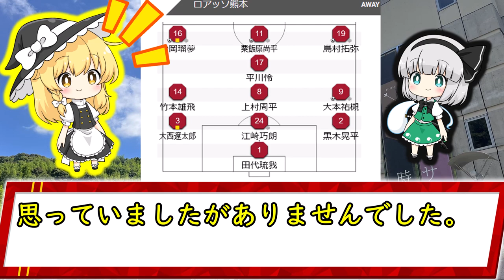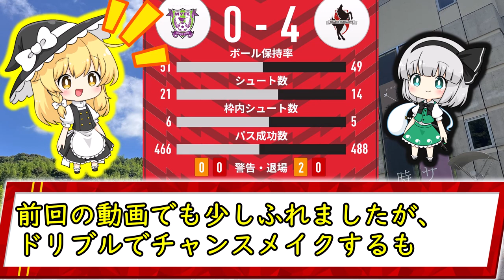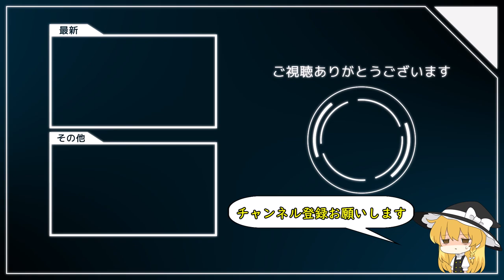１得点３アシスト 島村覚醒の夏になるか ロアッソ熊本vs藤枝MYFC